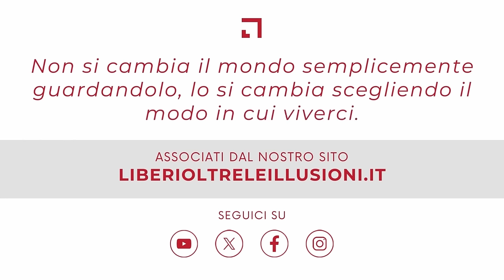Spesa Pubblica: Quando i Conti Parlano Più delle Parole | Giorgio Arfaras e Costantino De Blasi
Giorgio Arfaras e Costantino De Blasi
Conferenza sulla spesa pubblica del 26/01/2024
Centro congressi Fondazione Caritro, Trento

SUPPORTA LIBERI OLTRE!
Vuoi contribuire? ASSOCIATI!